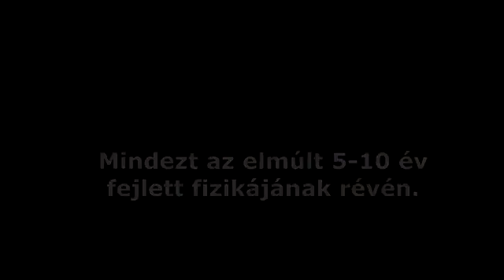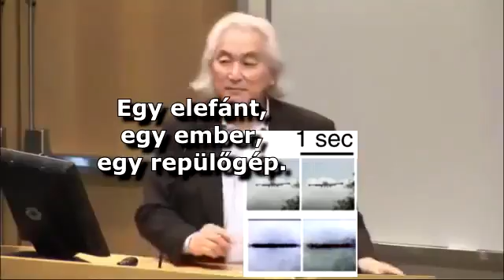EINSTEIN 2.0 BESZÁMOL! Bizonyított felfedezések!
Tényleg meghalunk, ha meghalunk? Az emberi elme nem az, aminek hittük. Bizonyított kísérletek eredményeit mutatja be Michio Kaku, Albert Einstein legnagyobb követője.
Michio Kaku: 1974. húrelmélet, 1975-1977. kvantummechanika, szuperhúrelmélet, szupergravitáció, szuperszimmetria, részecskefizika.